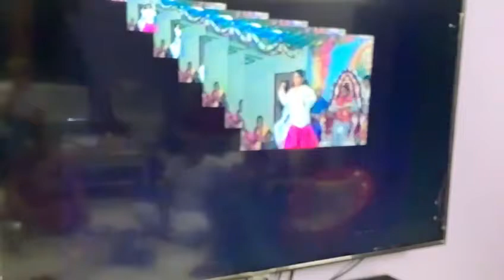Tu cheez badi Hai Mast